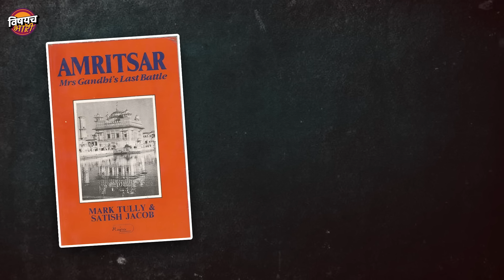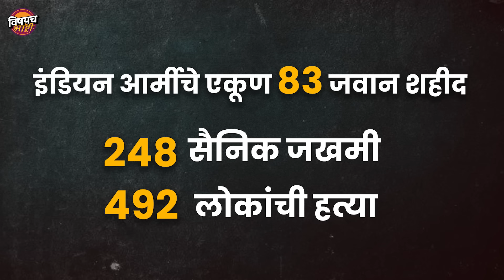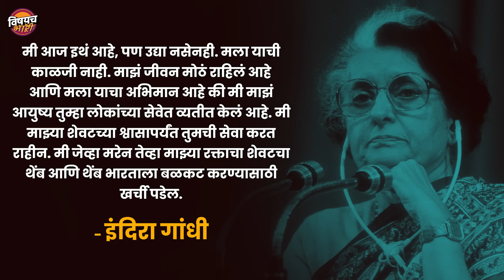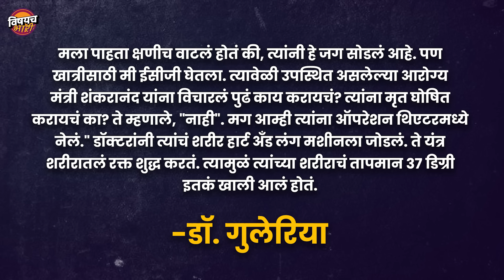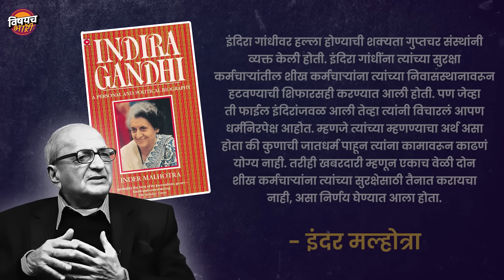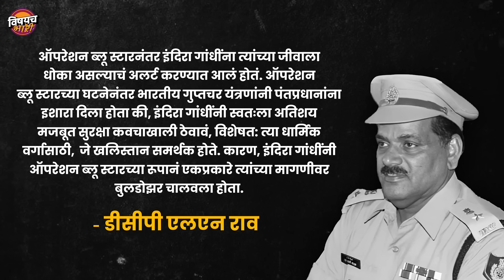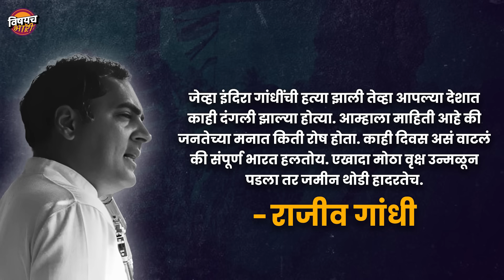Indira Gandhi यांना गोळ्या घातलेल्या बॉडीगार्ड बेअंतसिंगचं पुढं काय झालं ? | Death Mystery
Operation Blue Star चा बदला घेण्यासाठी Indira Gandhi यांची हत्या करण्यात आली | Indira Gandhi Death

गांधी घराणं, तीन वेळा देशाच्या पंतप्रधानपदाला गवसणी घातलेले त्या घराण्यातील सदस्य, त्यांच्यावर सातत्यानं होणारे घराणेशाही आणि भ्रष्टाचाराचे आरोप आणि एके दिवशी कुठल्या तरी नाराज गटानं बदल्याच्या भावनेनं केलेल्या त्यांच्या घरातील व्यक्तींच्या हत्या हे सगळंच देशात कायम चर्चेत राहिलेले विषय. इंदिरा गांधी, राजीव गांधी यांच्या हत्येनंतर देशातल्या राजकारणात मोठी उलथापालथ झाली होती. लोकांची गांधी घराण्याशी असलेली सहानभूती वाढली होती. आता त्यापैकी राजीव गांधी यांची तामिळनाडूमध्ये हत्या कशी झाली, कुणी केली, त्यांची हत्या करणाऱ्या नलिनीला सोनिया गांधी यांनी का माफ केलं ह्ये सगळं आपण एका डिटेल केस स्टडीच्या व्हिडीओमधून समजून घेतलंय. आजच्या या व्हिडीओत आपण इंदिरा गांधी यांच्या सुरक्षारक्षकांकरवी त्यांच्याचं हत्येचं प्लॅनिंग कसं रचण्यात आलं, इंदिरा गांधीना कुठला निर्णय महागात पडला आणि त्या शीख समुदायाच्या रडारवर  कशा आल्या आणि त्यांच्या हत्येनंतर देशाचं राजकारण कसं बदलत गेलं ह्ये सगळं या व्हिडीओच्या माध्यमातून जाणून घेणारंय...